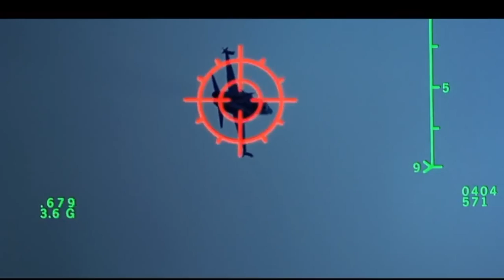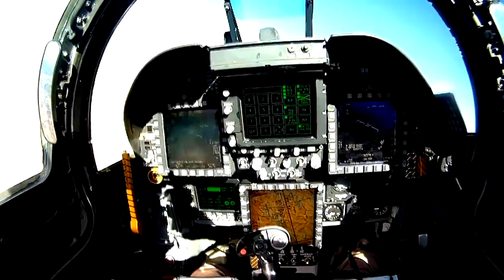8 Miles High [Cover + Top Gun Visuals]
Check out my cover of The Byrds' Eight Miles High, backed up with some nice evasive maneuvers, dogfights, MiG and Top Gun movie footage, spliced in some eagles flying and the record breaking space jump by Felix Baumgartner.